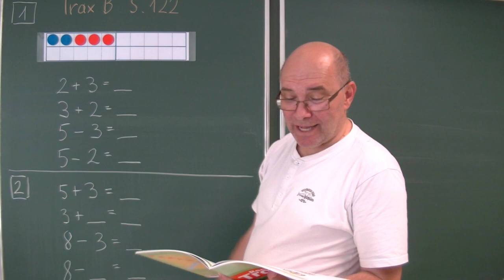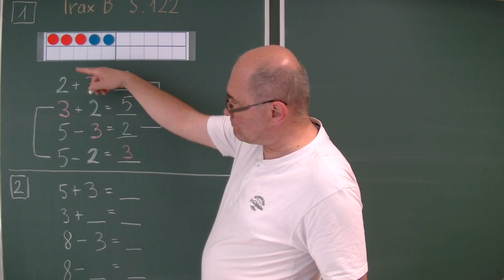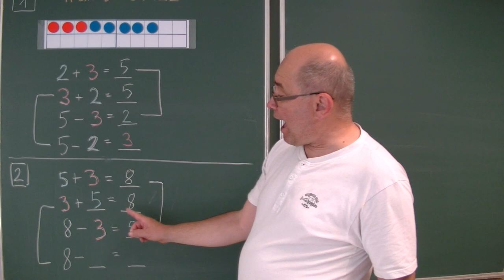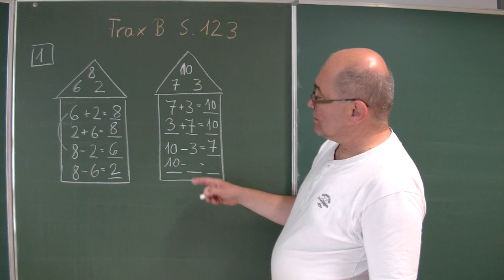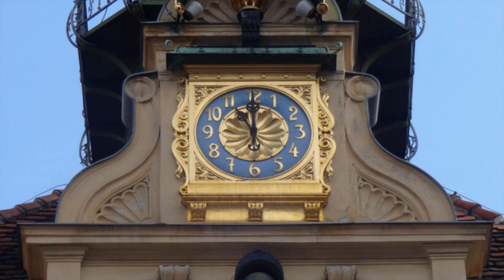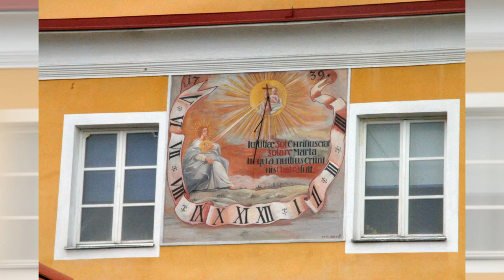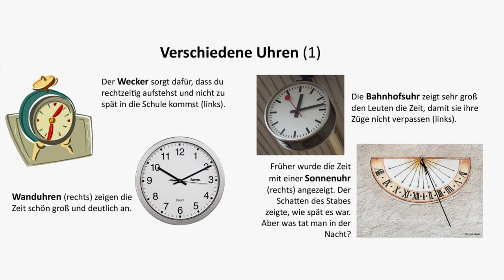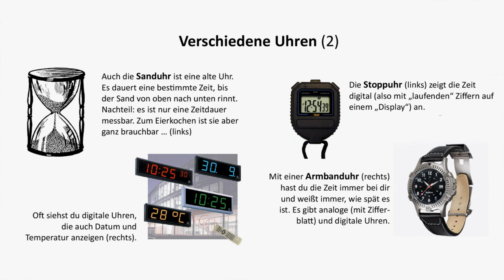15.5.2020: Die Trax-Show 20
In der 20. Trax-Show gibt es einen wunschlosen Trax, trotz Kuchen-Kerze-ausblasen. Aber sonst ist Trax in absoluter Hochform … und bringt Richard mit seinen Sprüchen fast zur Verzweiflung …